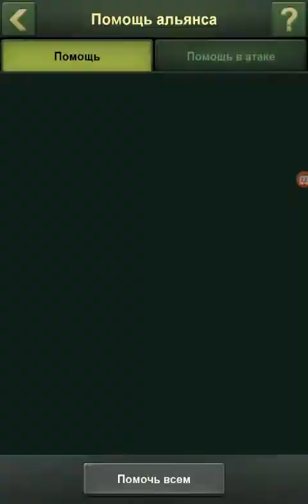Army Men Strike #7 "Сражаться плечом к плечу.Секретный склад;Кратчайший путь;Западня;Плен"